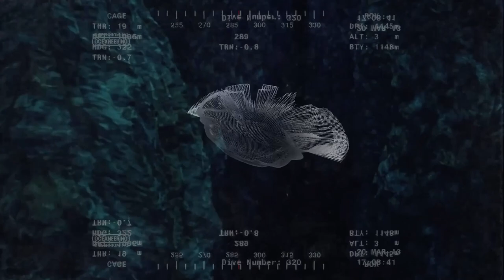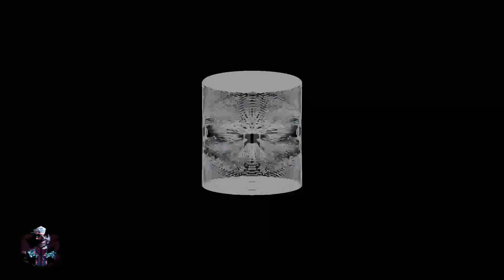Power - Sea Snake ( Human Rebellion Remix ) Mini Man Records 002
Sea Snake Ep on  Mini Man Records 002 / OUT NOW

Mini Man Records welcomes Human Rebellion to the newly fledged record label with a remix that mutates the already fierce Sea Snake into a radioactive monster from the deep.

Human Rebellion is a project based on a vision of a dystopian world where humans are in resistance against a global empire that has taken control.

Sea Snake Ep W&P by POWER

Available on Vinyl & Digital.

Distribution by Triple Vision.nl
Video by Ikeaboy